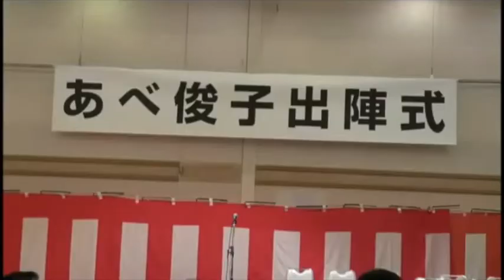岡山3区の皆さまへ